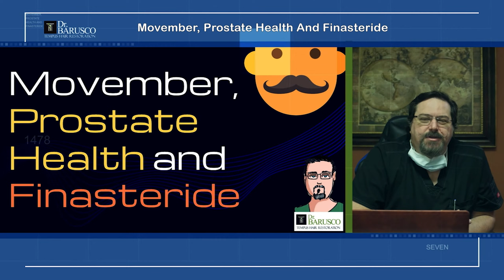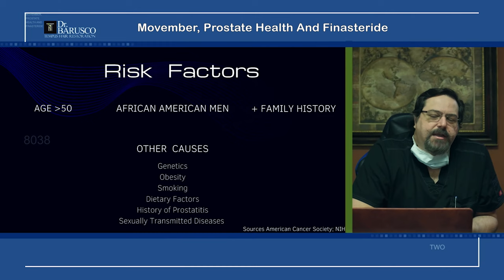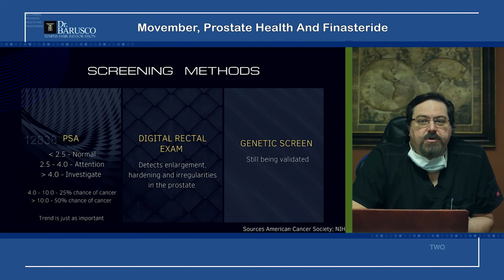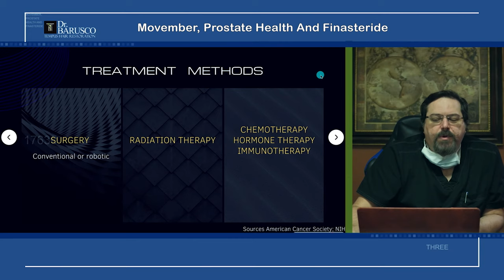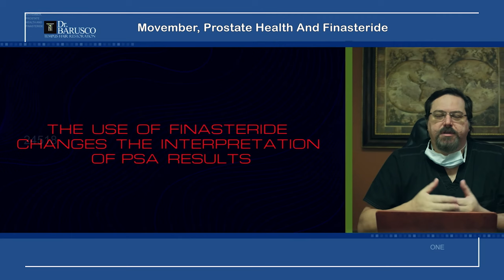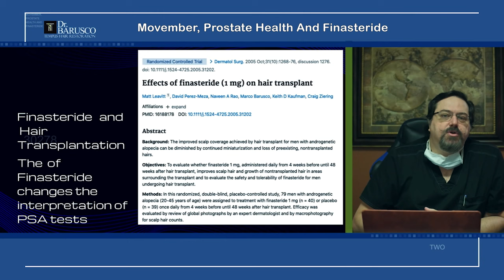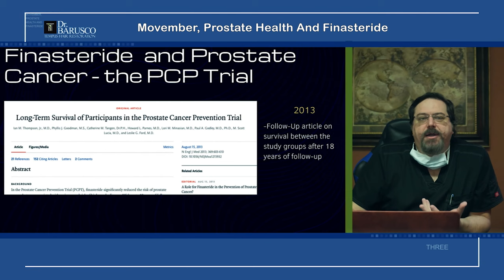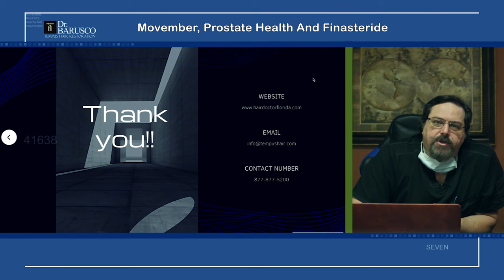Movember, Finasteride for Hair Loss and the Post-Finasteride Syndrome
Movember is men's health awareness month, and particular attention is given to the prevention and early detection of prostate cancer, which is very prevalent in men. In this video, we discuss a few things about prostate cancer, including recommendations for prostate checks, and tie it together with the use of Finasteride, a common medication used for hair loss and for prostate enlargement, and its potential side effects.